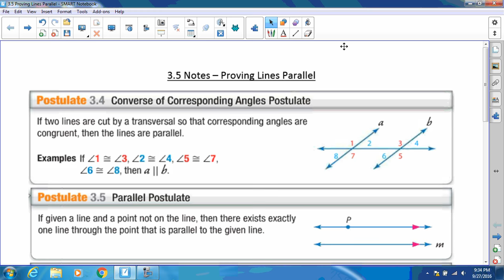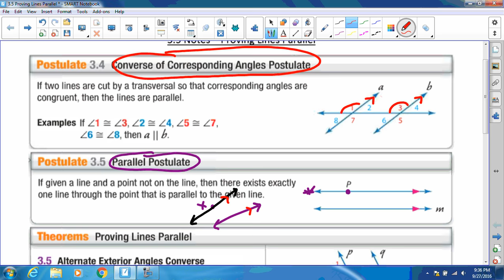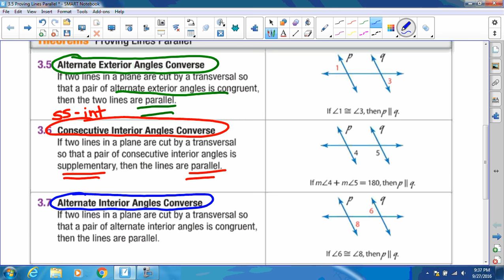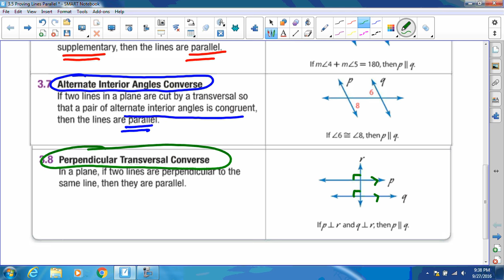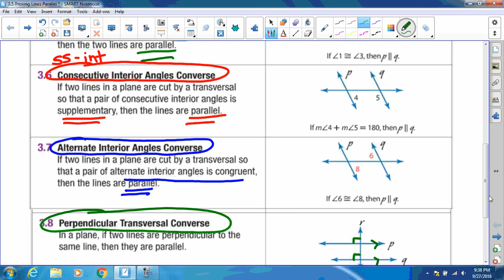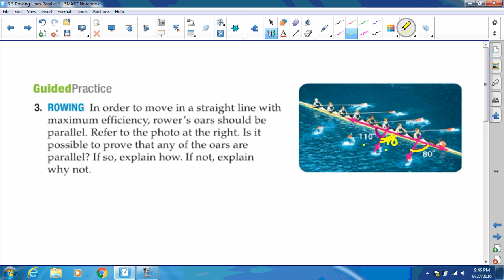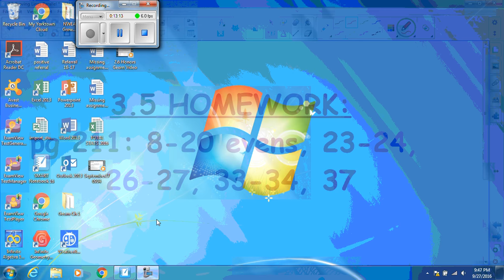Geom 3 5 lesson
Proving Lines Parallel